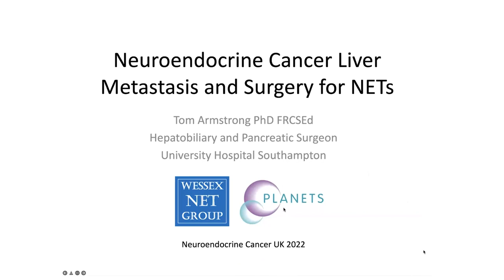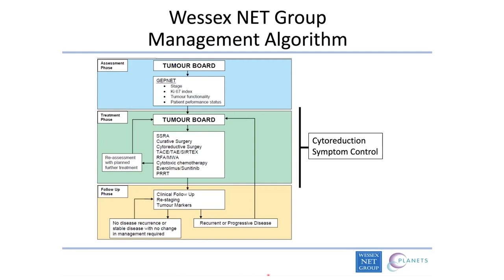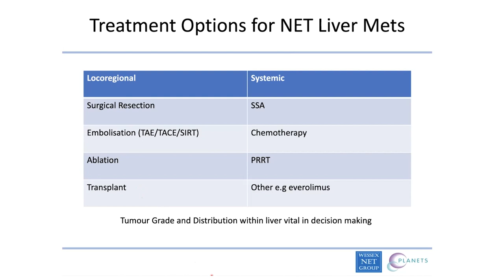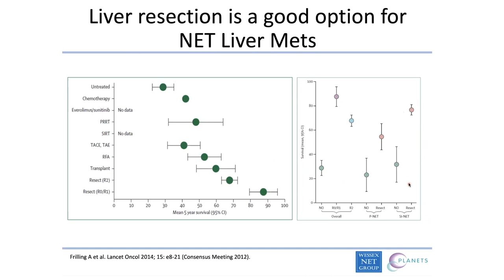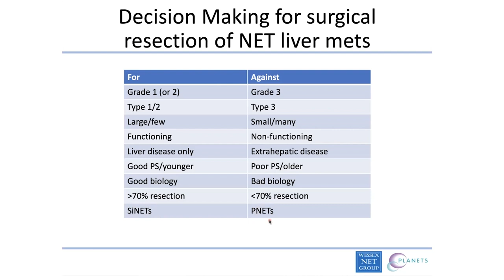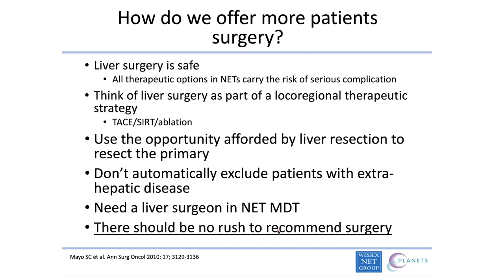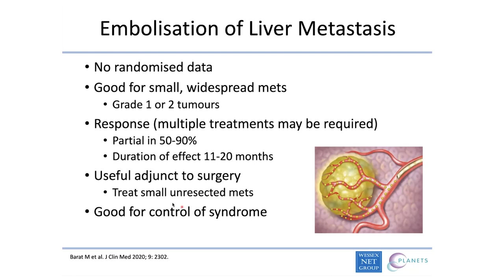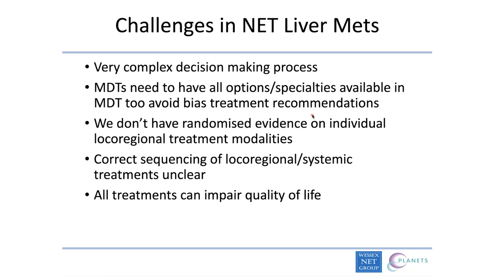Neuroendocrine Cancer Liver Metastasis & Surgery for Neuroendocrine Tumours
In this presentation, Tom Armstrong, Hepatobiliary and Pancreatic Surgeon, talks about Neuroendocrine Cancer Liver Metastasis & Surgery for Neuroendocrine Tumours